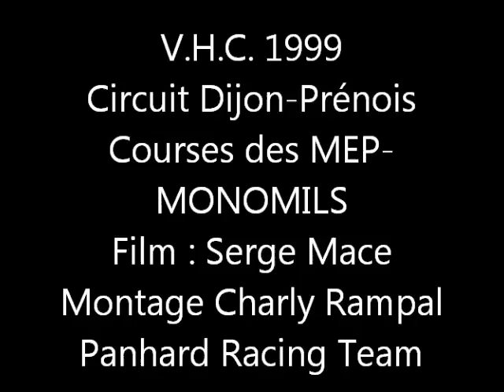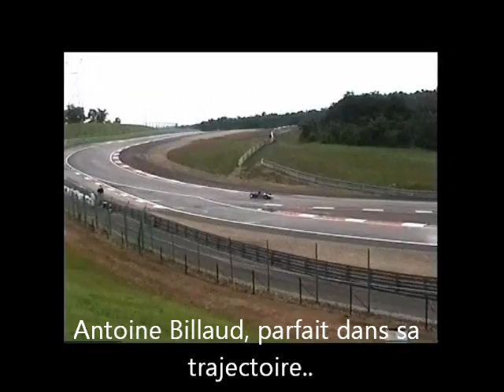VHC 1999 DIJON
COURSE MEP-MONOMILL VHC  DIJON-PRENOIS 1999